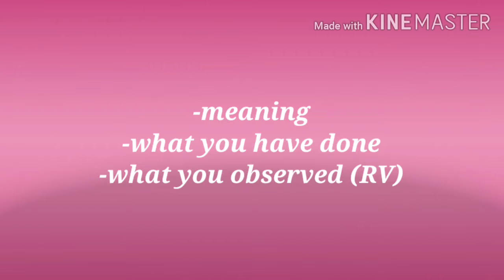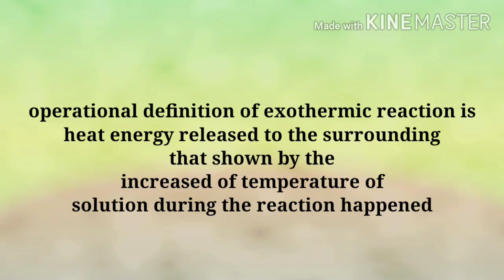Example : Operational definition chemistry